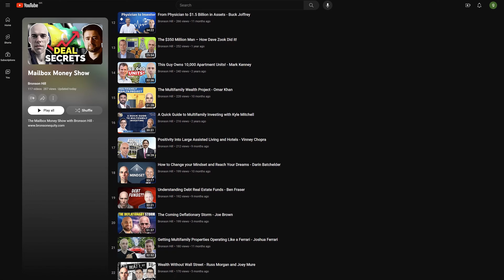HOW I LEARN ABOUT MY BEST DEALS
Where do I find my best investment deals?